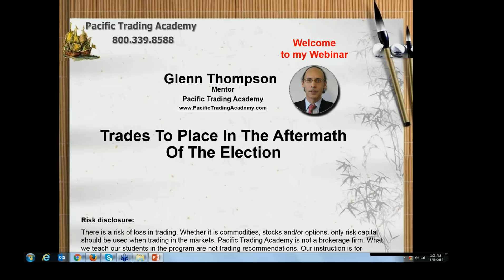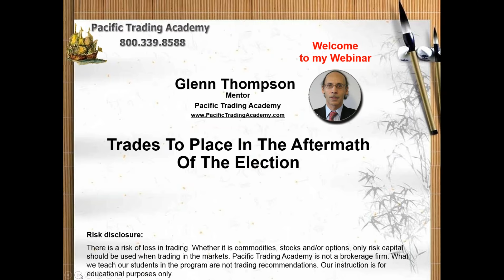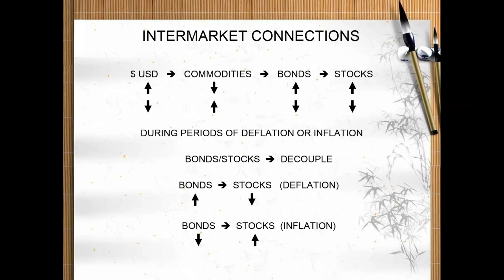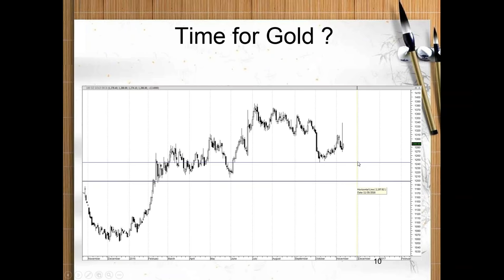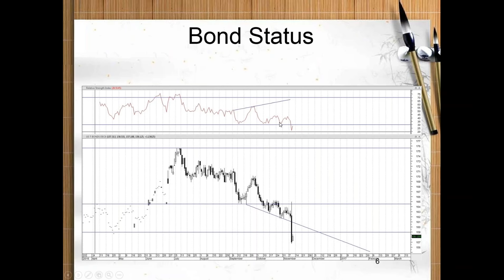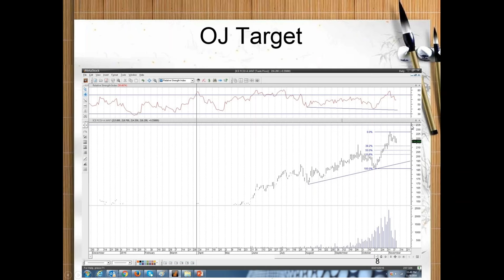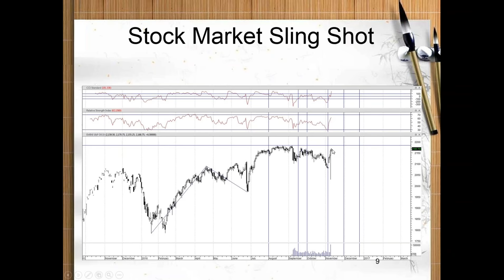Trades to Place in the Aftermath of the Election! by Glenn Thompson 11/10/2016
Among other things, volatility is an ingredient essential to making money in the financial market arena. In fact the level of volatility has been rising on average for weeks now, and I expect as we move into next week will increase, mainly due to the presidential election. Regardless of what happens, what is pretty much assured is volatility will be peaking. Such an environment typically presents really great value trade opportunities. My analysis, suggests a few in particular, are worth consideration for possible trade entrance.

Tune in, next Thursday 11/10/2016 at 1:00 pacific, (after the dust has settled) to examine the strategies I expect will best exploit the special situation of next week, but which could last for weeks to come.